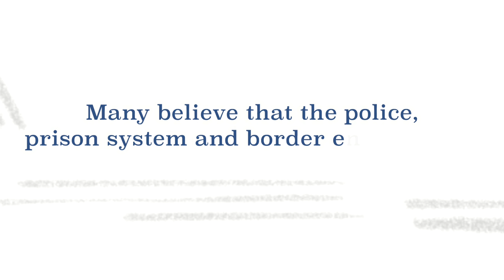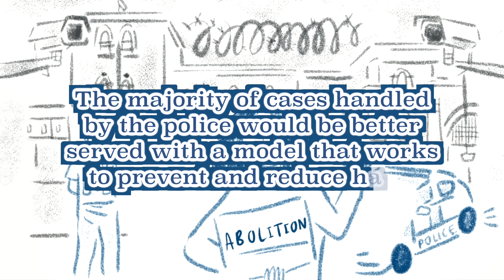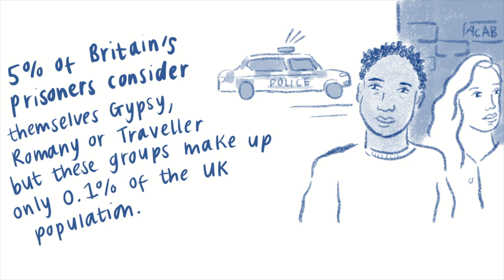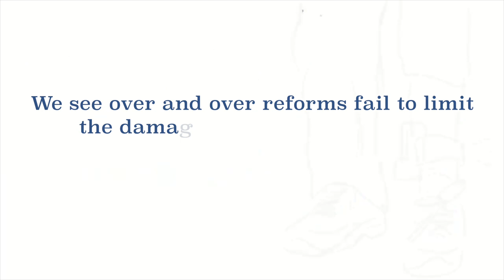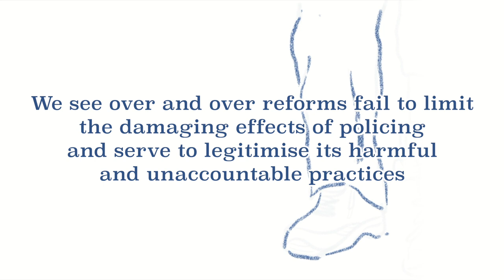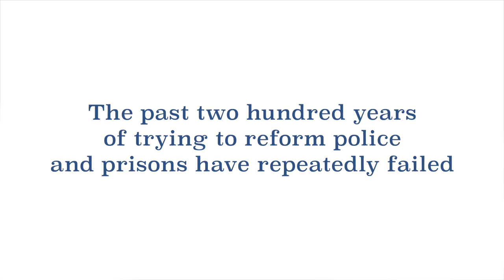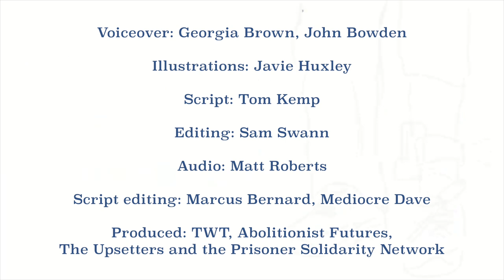Prison Abolition in the UK: The Failure of Reform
Many believe that the police, prison system and border enforcement are there to keep us safe. Yet, very little of the violence and harm in today’s society is dealt with by the police and when it is, the Criminal Justice system causes further harm, especially for marginalised groups.

Many have experienced the failures of the criminal justice system and witnessed repeated failed attempts to reform these institutions. These reforms purport to mitigate the problems with policing but in fact strengthen and expand its powers of surveillance and punishment.

Abolition rejects these reforms. It seeks to end the use of prisons, policing, border enforcement and other punitive institutions that fail to deliver justice and safety. It seeks to build a society that cares for all, acts to prevent harm and works to genuinely make society safer. The majority of cases handled by the police would be better served with a model that works to prevent and reduce harm and build for social justice. Instead, policing and prisons exacerbate inequality driven by social injustices which the police were never designed to deal with.

Video produced by Prisoner Solidarity Network, The World Transformed, Abolitionist Futures and The Upsetters and

Artwork by Javie Huxley

Voiceover by Georgia Brown, John Bowden

Script by Tom Kemp

Script Editing by Marcus Bernard, Mediocre Dave

Editing by Sam Swann

Audio by Matt Roberts